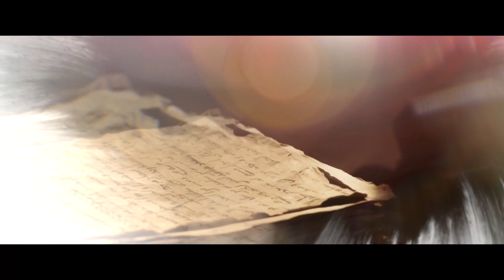Hawa Joh Kabay Say Arahi Hai Ali Ali Gun Gunna Rahi Hai